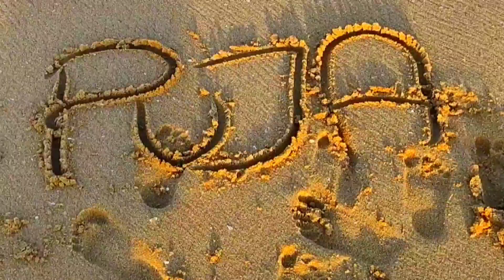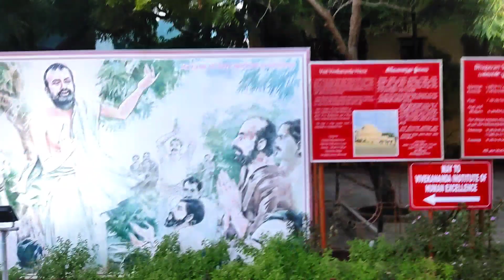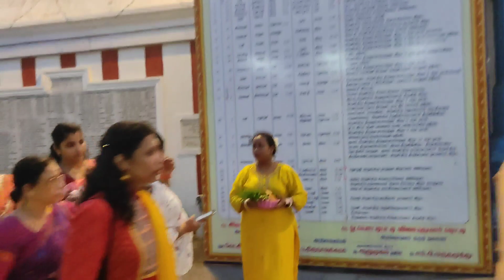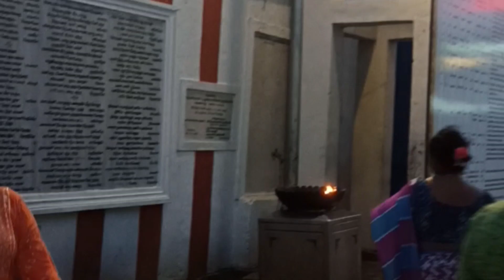Kapaleshwar Template | Chennai Marina Beach | Marina Beach in Chennai 🏖️ #2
Video Link:

 • Thomas Gresen - Pretty Lies (Vlog No ...